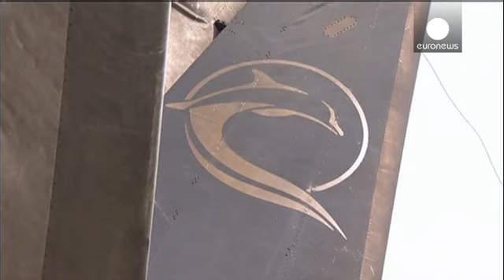Plane crash in Tehran kills 38 and 10 survive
At least 38 people have been killed when an Iranian aircraft crashed in Tehran on Sunday morning.

Initial reports had said that all 48 passengers and crew on board had died when the Sepahan Air passenger plane en route to the city of Tabas came down on a road shortly after taking off from Mehrabad airport. It now appears that at least 10 people have survived.

"I suddenly saw a plane. There was a roaring sound. I felt something was landing on me.  As soon as I stopped my motorcycle I fell on th…